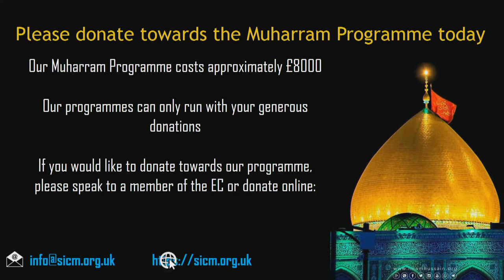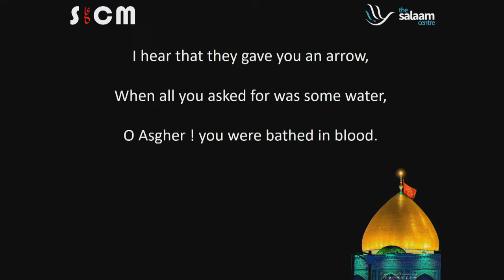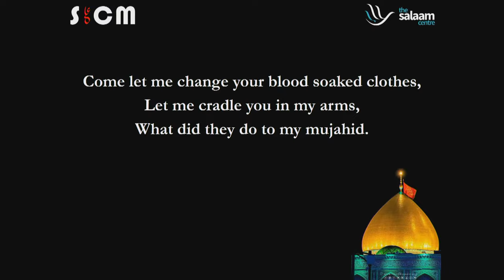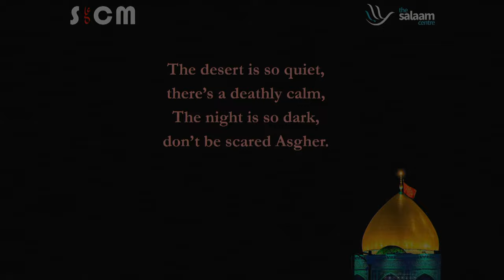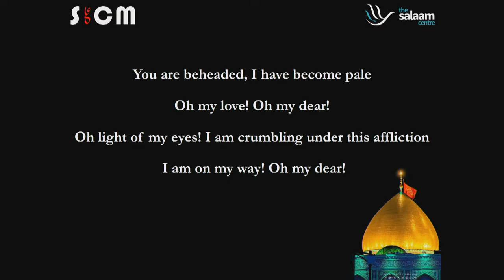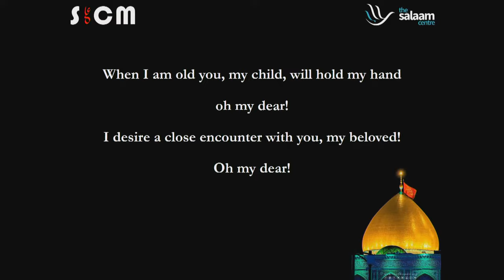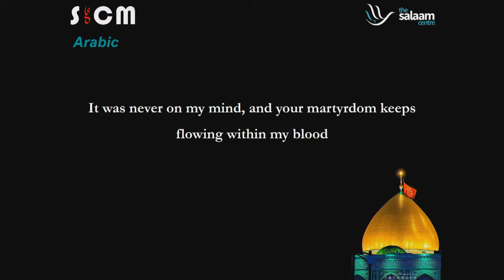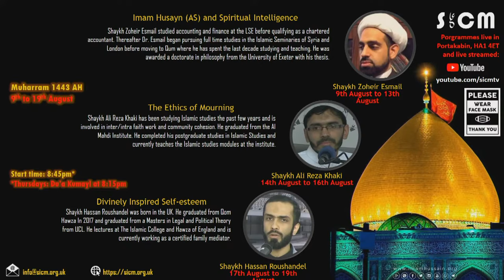Wednesday 18th August 2021 - 10TH NIGHT OF MUHARRAM 1443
Shaykh Hassan Roushandel delivers a set of talks entitled “Divinely Inspired Self-Esteem” to complete our Muharram series.

8.45 – Salaah

9.00 – Qur’an

9.05 – Main Talk

9.35 – Q&A

9.45 – Maqtal

9.55 – Marthiyah/Matam

9.55 – Ziyarah

10.00 – Tabarruk

We look forward to welcoming you at Mahfil Ali for the programme (no need to register, but please sign in on arrival). If you are unable to join us, we will also be streaming live on our YouTube channel

SPEAKER
Ali Reza has been studying Islamic studies the past few years and is involved in inter/intra faith work and community cohesion.

He graduated from the Al Mahdi Institute and completed his postgraduate studies. He is currently teaching Islamic studies modules at the institute.